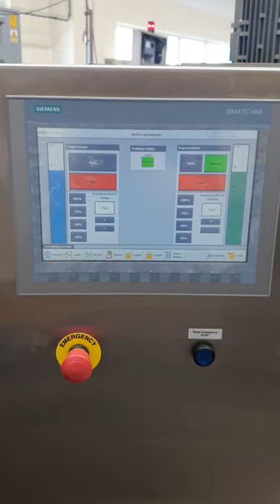ZP3 High Viscosity Success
The video shows an end user who is manufacturing soup cubes. The raw material has a viscosity of more than 2 million mPas. It is very dry and needs a feeding screw to enter the rectangular pump inlet. The feeding conveyer overfeeds the pump with 120 % to prevent air pockets. You also may see the very low pulsation with the Ampco ZP3 circumferential piston pump. The ZP3 may handle up to 35 bar and is suitable for viscosities from 1 to 2 million mPas. Other features are self-priming, suitable for metering applications, sensitive handling of liquids also with sensitive pieces, available in an aseptic version, EHEDG certified and easy service.